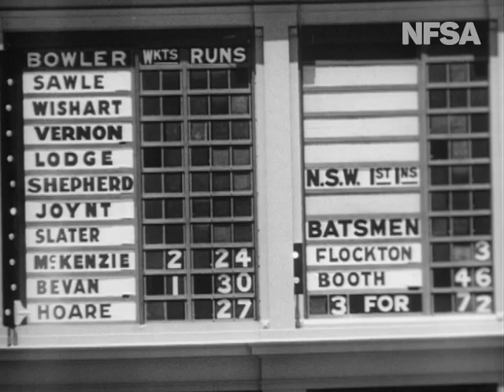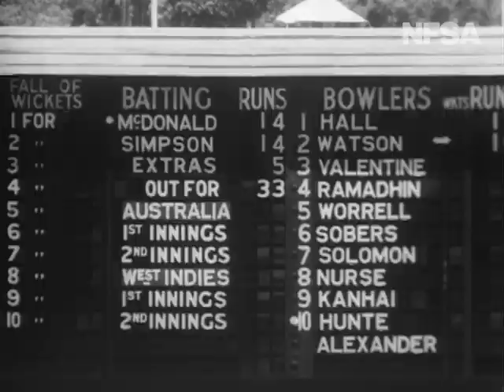Cricket Story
From the Film Australia Collection.  Made by the Commonwealth Film Unit 1961.
An account of the part cricket plays in Australian life, showing facilities for learning the game and highlights from famous matches.  Narrated by former Australian Captain Victor Richardson. Today’s players as well as players from the past, like Bradman, O’Reily, Miller, Lindwall and Oldfield are shown playing or coaching. Young cricket enthusiasts learn the game at school and can progress to competitive matches if they show promise. Later, they may be selected for a national team. Filmed during the 1960 / 61 series between Australia and the West Indies.